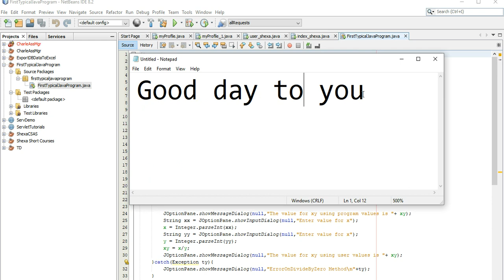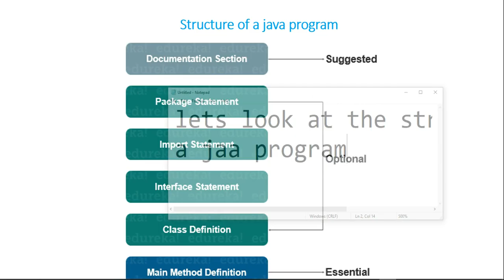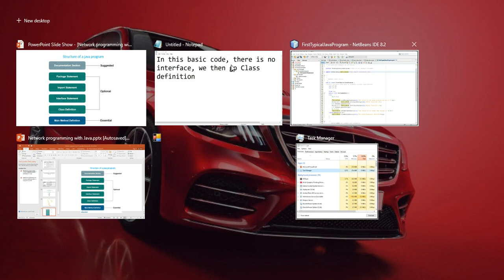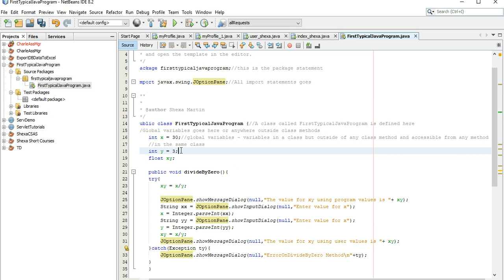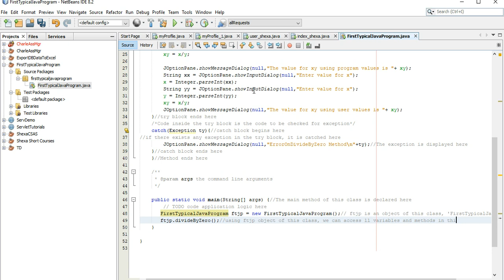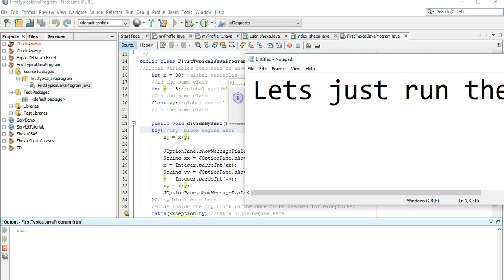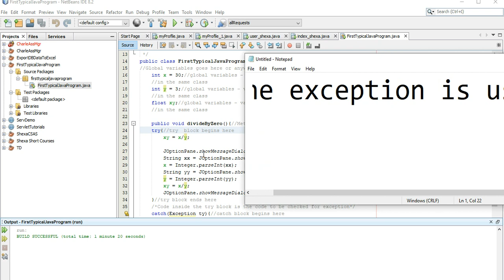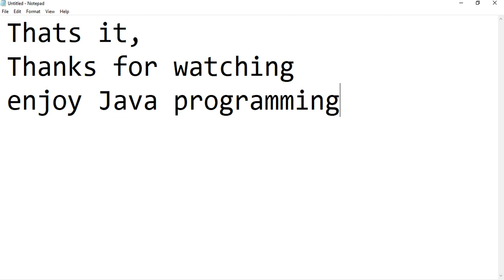Basic Java program code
Welcome to java programming language